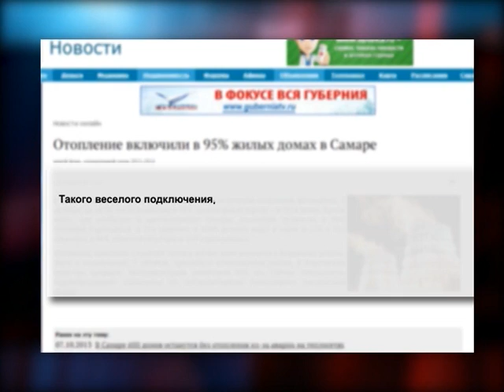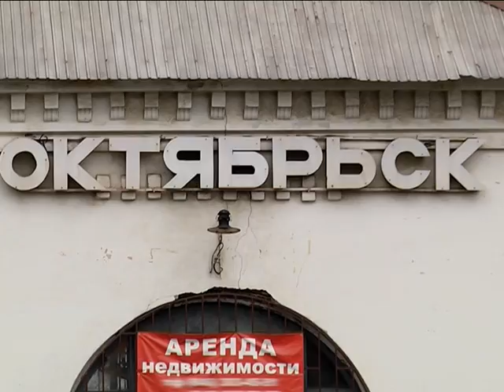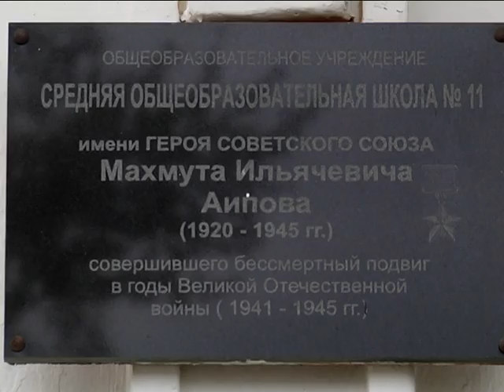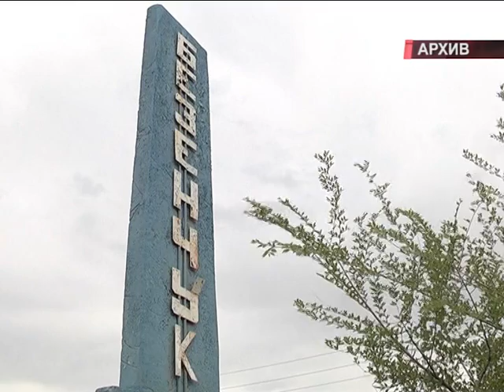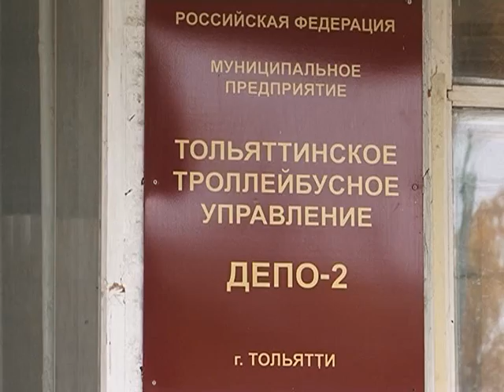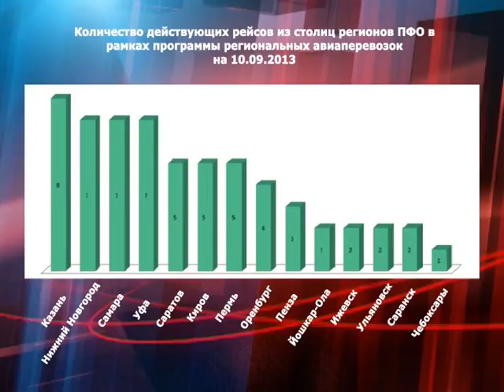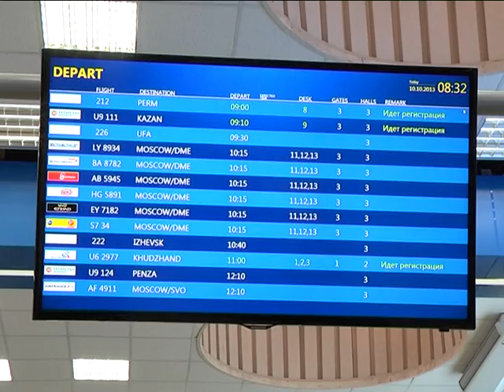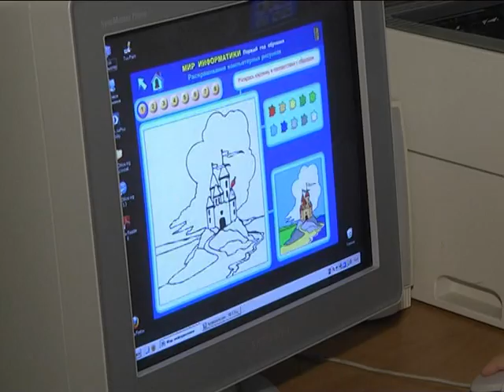Точки над i 13.10.2013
Октябрьск. Город расположенный на правом берегу Волги. Протяженность 30 километров, Население около 25 тысяч человек. Эта данные из интернета, что называется сухая статистика. Если же побывать в городе, то картина становится куда более интереснее. И так по пунктам. На этой неделе пост мэра покинул Сергей Родионов, истек срок полномочий. Отныне, согласно изменениям в уставе города, главу администрации будут не избирать жители, а назначать по конкурсу. Он уже объявлен и кандидаты должны подать документы до 31 октября. Впрочем жители Октябрьска мало интересуются политикой, многие из тех с кем мы разговаривали даже не знают кто был до этого у руля, видели мэра один раз, несколько лет назад, в предвыборную компанию. Слова которые говорят люди шокируют. Они стараются покинуть город, и не то что не любят родину. а даже цитата "ненавидят". Куда и от чего бегут в нашем сюжете.